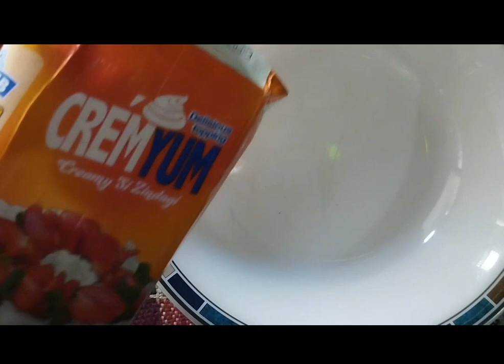Lab e Shireen recipe || lab e Shireen bnany Ka tarika || Eid special lab e Shireen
Lab-e-Shireen
Recipe in English:

Ingredients:
-Pani (Water) 1 Cup
-Banana jelly 1 packet
-Strawberry jelly 1 packet
-Olper’s cream 1 Cup
-Mixed fruit cocktail 1 Cup or as desired (strained)
-Doodh (Milk) 1 liter
-Sawaiyan (Vermicelli) colored ½ Cup
-Cheeni (Sugar) ½ Cup or to taste
-Vanilla custard powder 3-4 tbs
-Pani (Water) ¼ Cup
-Dry fruits chopped as required

Directions:
-In saucepan,add water and bring it to boil,add banana jelly and cook until dissolved,pour in a dish and refrigerate until set then cut in desired shape.
-In saucepan,add water and bring it to boil,add strawberry jelly and cook until dissolved,pour in a dish and refrigerate until set then cut in desired shape.
-In bowl,add Olper’s cream,mixed fruit cockatil,mix well and set aside.
-In pot,add milk and heat it,add vermicelli colored and mix well.
-Add sugar and cook until sugar dissolves.
-In bowl,add vanilla custard powder and water,mix well.
-Gradually add dissolve vanilla custard,stir continuously and cook until milk is thickened.
-Put off from flame and let it cool,add cream & fruits and mix well.
-In serving dish,add jelly cubes and lab-e-shireen.
-Garnish with strawberry jelly,banana jelly,dry fruits and serve.

Recipe in Urdu:

Ajza:
Directions:
-Saucepan mein pani dal ker ubal lein,banana jelly dal dein aur dissolve hunay tak paka lein,dish mein nikal lein aur set hunay tak refrigerate ker lein phir desired shape mein cut ker lein.
-Saucepan mein pani dal ker ubal lein,strawberry jelly dal dein aur dissolve hunay tak paka lein,dish mein nikla lein aur set hunay tak refrigerate ker lein phir desired shape mein cut ker lein.
-Bowl mein Olper’s cream aur mixed fruit cocktail dal ker mix ker lein aur side per rakh dein.
-Pot mein doodh dal ker garam karein,sawaiyan colored dal ker ache tarhan mix ker lein.
-Cheeni shamil karein aur cheeni ghul janay tak paka lein.
-Bowl mein vanilla custard powder aur pani dal ker ache tarhan mix ker lein.
-Thora thora ker ka dissolve vanilla custard daltey jayein aur musalsal chamcha chalatay rahein aur doodh garha hunay tak paka lein.
-Chulhay sa hata lein aut thanda ker lein,cream & fruits dal ker ache tarhan mix ker lein.
-Serving dish mein jelly cubes aur lab-e-shireen dal dein.
-Strawberry jelly,banana jelly aur dry fruits sa garnish ker ka serve karein